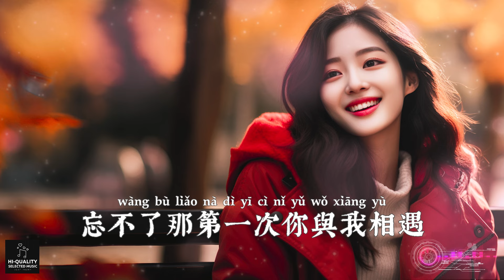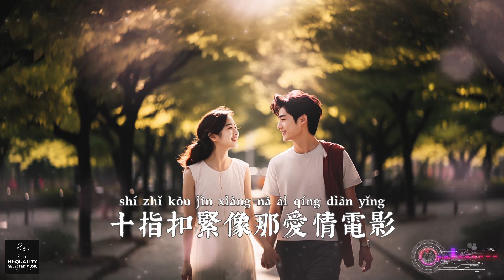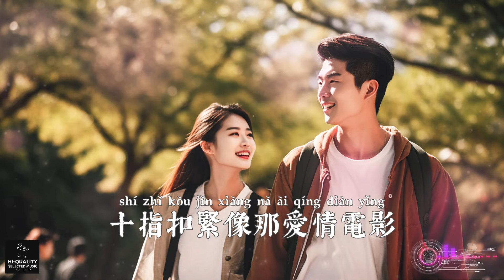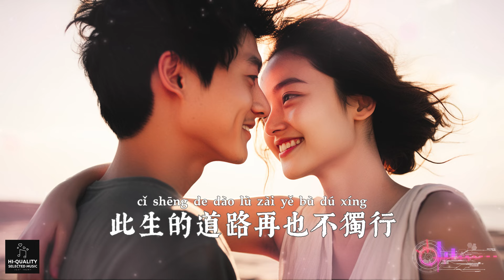【高清MV】藝凌 - 你的眼神讓我亂了思緒【Pinyin | AI音樂視頻 | 繁體拼音動態字幕】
@ai_mv  AI音樂視頻與您分享好聽的年度精選華語熱門新歌♫ : 藝凌演唱的《你的眼神讓我亂了思緒》 + 中文繁體拼音動態字幕 pinyin lyrics

其中包括多個熱門歌曲如：

♫ 愛你賜我一身傷
♫ 你只是沒有更好的選擇
♫ 遇見和失去都不由我
♫ 愛而不得的痛
♫ 愛上你是一個錯
♫ 流著眼淚還想愛你
♫ 不開始最好
♫ 你的世界就是你自己
♫ 狼和人心餵不飽
♫ 風在山中走
♫ 不要讓我的愛沒有結果
♫ 迷了心竅
♫ 我無路可退你得寸進尺
♫ 這輩子我們就錯過吧
♫ 一生癡情難放下
♫ 寂寞流淌
♫ 我生來本平凡
♫ 真心易碎
♫ 你不珍惜我何必繼續
♫ 熬都熬過來了
♫ 餘生且行且珍惜
♫ 你的眼神讓我亂了思緒
♫ 王婆說媒
♫ 刪了微信卻刪不掉回憶
♫ 往事如雲煙
♫ 忘了愛也忘了恨
♫ 是誰偷偷偷走你的心
♫ 最後還是輸得一塌糊塗

歌詞：

藝凌 - 你的眼神讓我亂了思緒【AI音樂視頻/中文繁體拼音動態字幕 pinyin lyrics/與您分享好聽的华语非抖音年度精選熱門新歌和懷舊老歌】

作詞：謝熙妍
作曲：謝熙妍
編曲：miss
混音：羅旦

公園的長椅你向我靠近
你要靠近靠近我卻格外小心
頭發的香氣迷亂了心緒
忘不了那第一次你與我相遇
清澈的眼睛快讓我著迷
祈禱夜晚來臨摘下星星送給你
曖昧的話語試探我心意
我的防備丟掉了幾萬裏
十指扣緊像那愛情電影
情人的腳邊是天空倒影
看湖中漣漪蕩起吻你心中願景
幻想的愛情此刻在上映
緊緊擁抱你 像那愛情電影
像言情小說筆下青春熱烈愛情
此生的道路再也不獨行
公園的長椅  你向我靠近
你要靠近靠近 我卻格外小心
緊緊擁抱你像那愛情電影